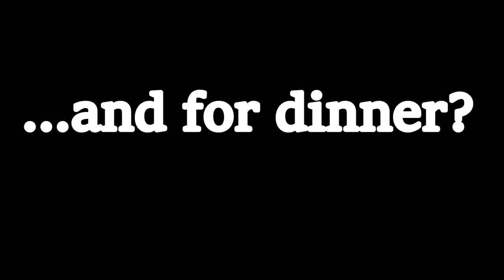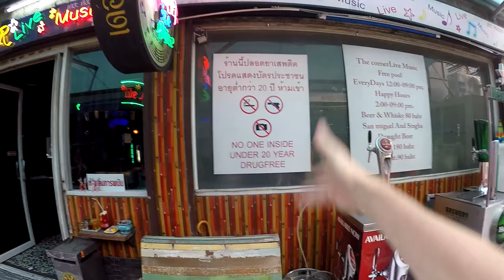LOWEST COST PATTAYA TO BANGKOK V178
The cost of getting from Pattaya to Bangkok can be cheap

Music The Coldest Shoulder
The 126ers

Shipping Address.
The address to ship to is:
Thailand Rob
C/O White Sun Bar
121 Moo 3, Beach Rd